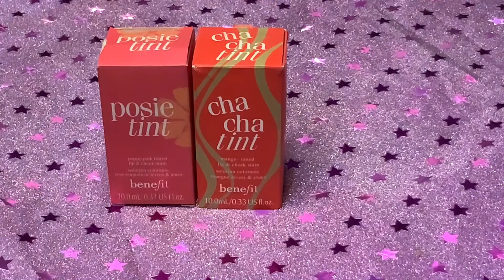Benefit Tints ( Posie and Chacha tint ) [Real Vs Fake] Honest Reviews.❤️| World Of Cosmetics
For More Type of Cosmetics skin care or  perfume contact 👇👇

Hina Perfume Center
(Deals with All kind of Perfume + Skin Care + Cosmetics)
Lahore,Pakistan
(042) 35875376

For Online Order Contact on this Number👆